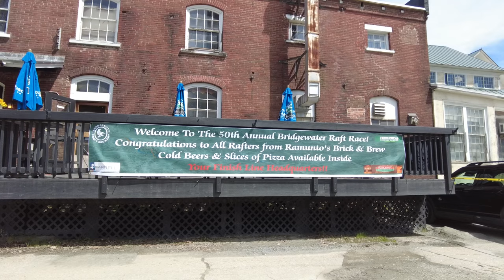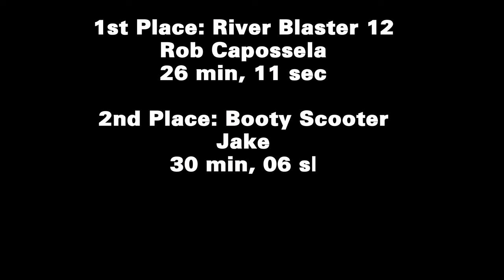Bridgewater Raft Race 4/27/2024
Coverage of the 50th Annual Bridgewater Raft Race.